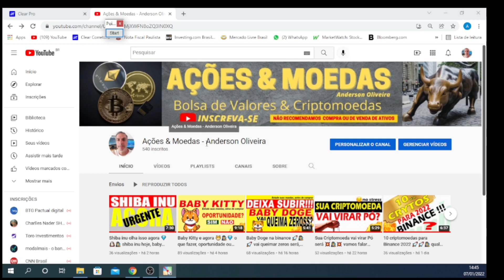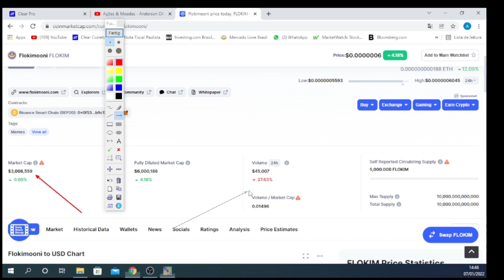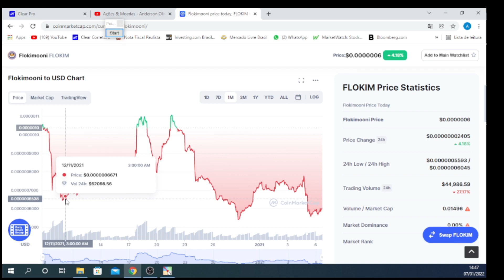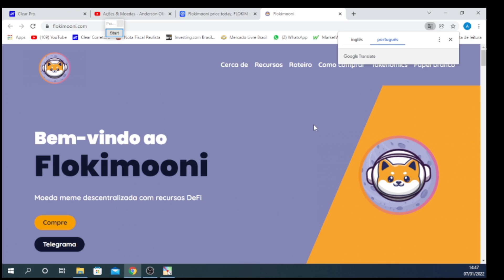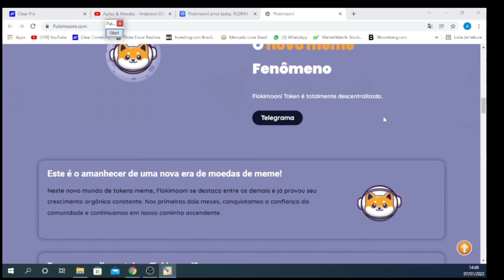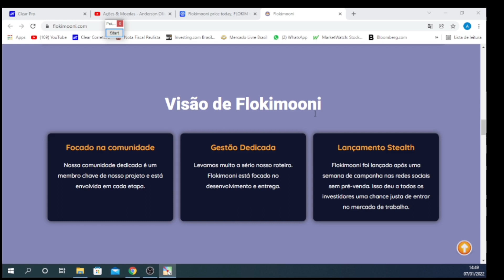Olha isso, criptomoeda com potencial 💎🕵💎 Floki mooni, baby doge, dogezilla, shiba inu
🛑 Aviso legal: Não recomendamos a compra ou venda de qualquer ativo do mercado financeiro, o intuito do vídeo é voltado a educação financeira, estude antes de qualquer tomada de decisão e procure um especialista.